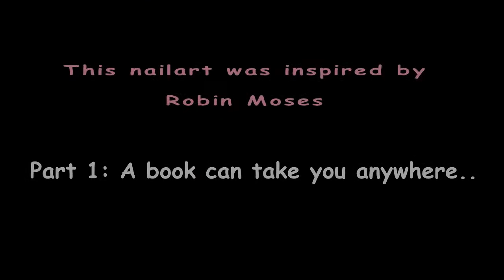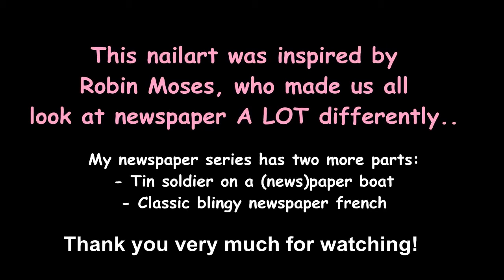Newspaper nailart - Aloha! (Robin Moses inspired)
Newspaper nailart fury was inspired (or set off, ignited) by Robin Moses, especially her fabulous french with Geisha. Please check her video, if you haven't already, and be kind to me, I can't reach her level..

This is my first newspaper nailart. I saw the print, it was like a part of a book showing, and they say that you can travell around the world with a book.. So, I chose Hawaii, with the exotic places, beautiful sunsets and flowers, many flowers.

I have simple hibiskus flowers on most nails, two sunsets and a dancer. I wanted to use more vibrant colors, but I thought the newspaper print would be lost this way..

Thank you very much for watching, I wish you all a great weekend!